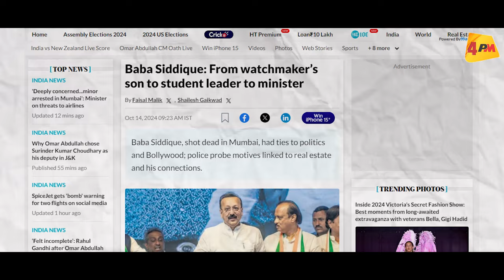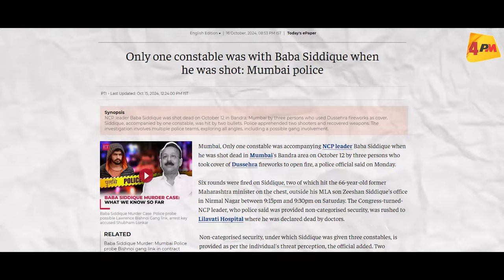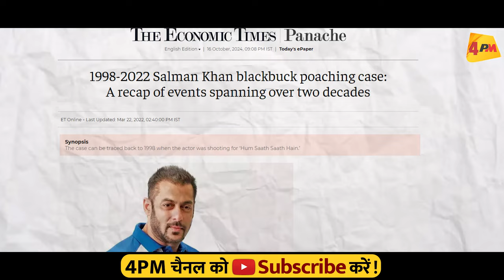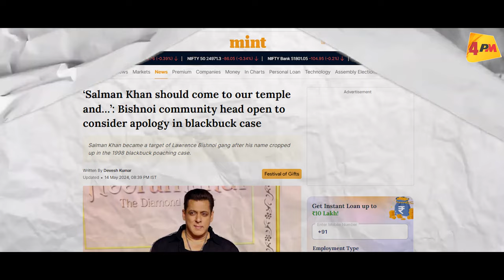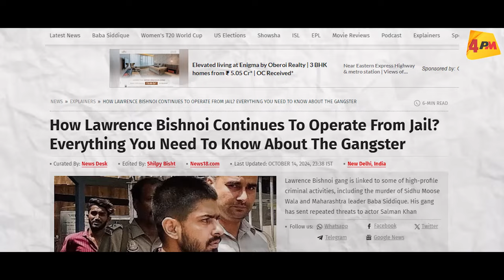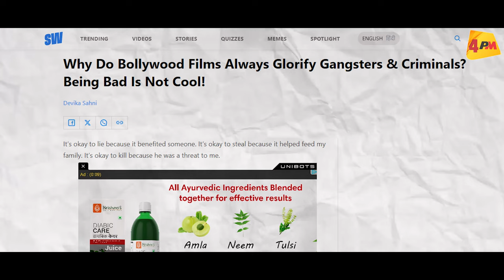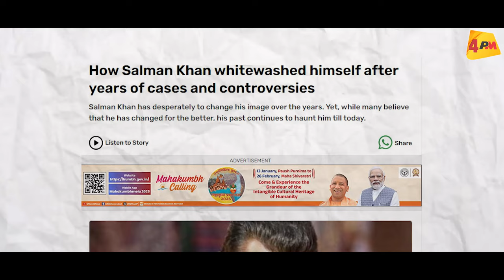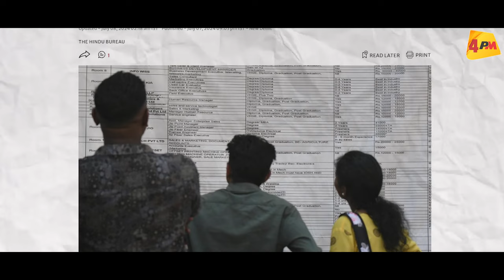दुनिया भर में बदनामी करा रहा है ये धर्म का नया ठेकेदार, माफिया लॉरेंस बिश्नोई || Canada || Bishnoi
लॉरेंस बिश्नोई एक ऐसा नाम जिसने दुनिया भर में भारत की किरकिरी करा रखी है अब वो हिन्दू धर्म का रक्षक बनने सामने आ गया है . देखिये ये एक्सक्लूसिव रिपोर्ट